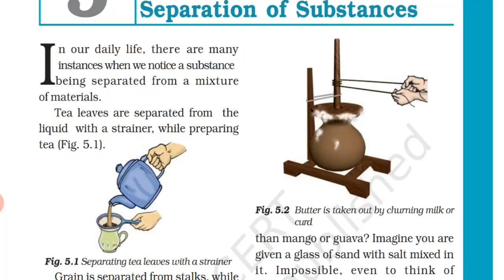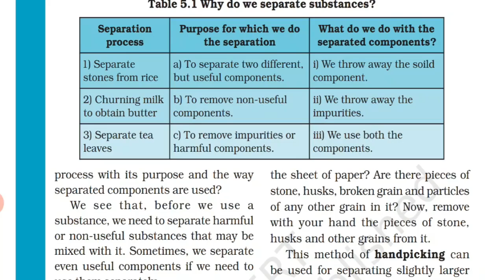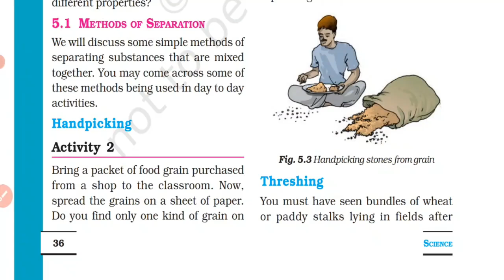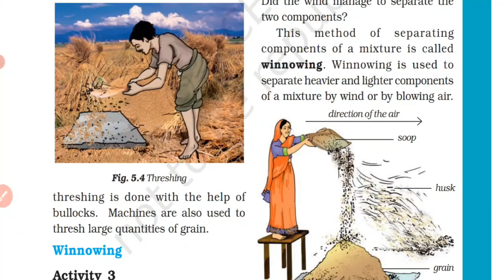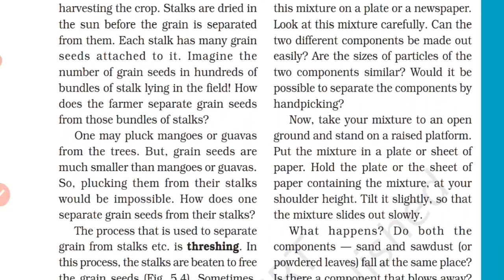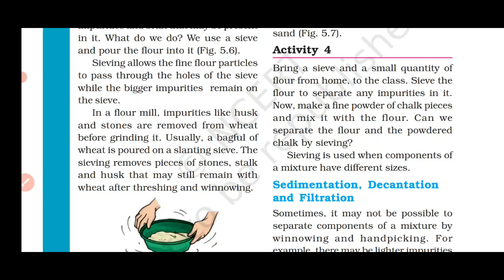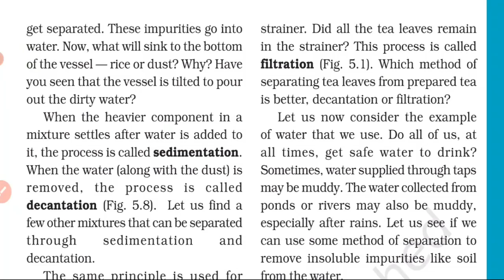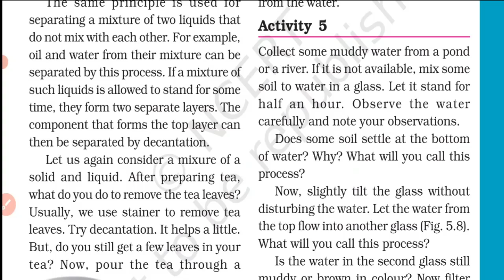Separation of Substances (PART 1 ) Class 6 Science NCERT Science Class 6 Chapter 5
Separation of Substances PART 1 Class 6 Science | NCERT Science Class 6 Chapter 5 is explained in this video.

For students asking about "Separation of Substances Full Chapter", SCIENCE CLASSES presents to you the What and how of "Separation of Substances Full Chapter Class 6 Science". As the new session will eventually be announced so you should definitely know about "NCERT Science Class 6 Chapter 5".

Chapter 1st
Food: Where Does It Come

Chapter 5 th (PART 1)

Chapter 5 th (PART 2)

Handpicking, winnowing, sieving, sedimentation, decantation and
filtration are some of the methods of separating substances from their
mixtures.

 Husk and stones could be separated from grains by handpicking.
 Husk is separated from heavier seeds of grain by winnowing.
 Difference in the size of particles in a mixture is utilised to separate
them by the process of sieving and filtration.
 In a mixture of sand and water, the heavier sand particles settle down
at the bottom and the water can be separated by decantation.
 Filtration can be used to separate components of a mixture of an insoluble
solid and a liquid.
 Evaporation is the process in which a liquid gets converted into its vapour.
Evaporation can be used to separate a solid dissolved in a liquid.
 A saturated solution is one in which no more of that substance can be
dissolved.
 More of a substance can be dissolved in a solution by heating it.
 Water dissolves different amount of soluble substances in it.